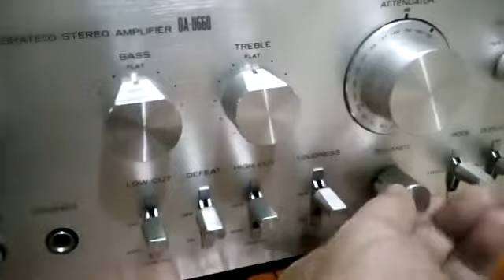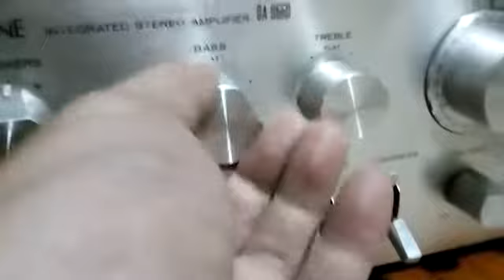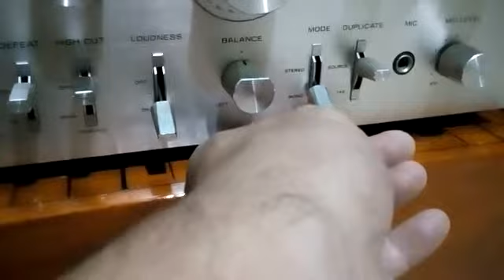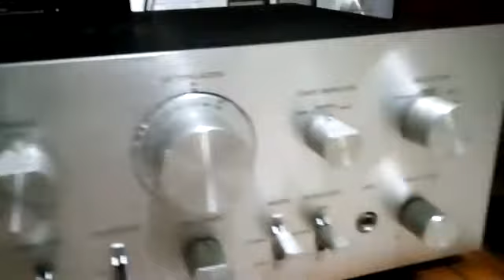DIATONE DA-U660 amplifier to Clarion ms7400 Dynamic speaker